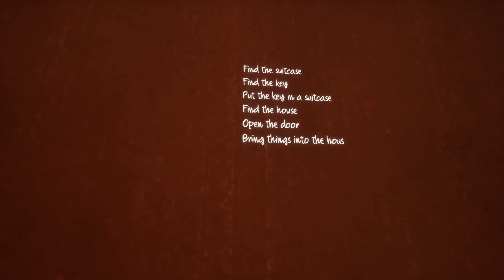КОШМАРНЫЙ МАГАЗИН СОСЕДА! - Hello Neighbor BETA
Hello Neighbour Reborn - необычная игра про соседа психа
Готовы выживать?
Обзор и первый взгляд на новую BETA